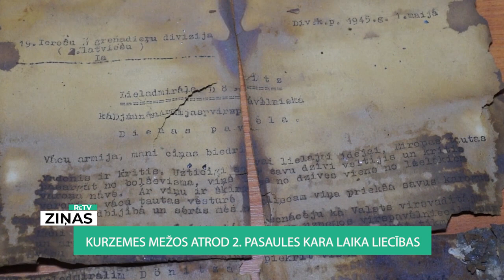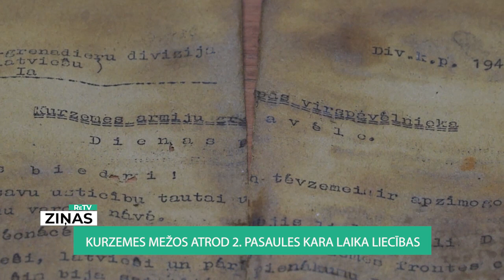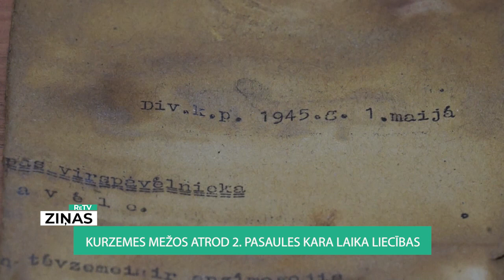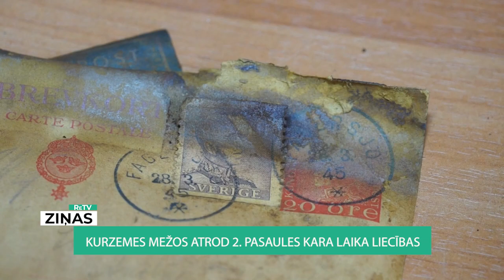ReTV: Kurzemes mežos atrod Otrā pasaules kara laika liecības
“Attaisījām to vāku vaļā. Tad jau parādījās palags. No sākuma jau nesapratu, ka palags, domāju, ka karogs, kaut kas tāds,” Andris atceras dienu, kad kopā ar draugu viņa mežā Brocēnu novada Remtes pagastā ar metāla detektoru uzgāja neparasto atradumu – munīcijas kasti, kuras saturs liecināja, ka tā piederējusi kādam no Latviešu leģiona 19. divīzijas. Tur bija karte, divīzijai adresēta Kārļa Dēnica pavēle 1945. gada 1. maijā, kurā paziņots, ka vadonis Hitlers ir miris varoņa nāvē, bet karavīrus aicina turpināt pretošanos.

Visticamāk, ka kaste Remtes mežā ierakta 1945. gada maija sākumā. Tai laikā šai pusē notika pēdējās kaujas Kurzemē, atradās arī Latviešu leģiona 19. divīzijas štābs. Līdzās dokumentiem kastē atradās arī daudz personīgu mantu, kas raksturo arī pašu personu. Piemēram, dienasgrāmatas pirmajā lapā ierakstīts Aleksandra Čaka dzejolis “Miglā asaro logs”, ielikta arī nauda - gan reihsmarkas, gan červonci, fotofilmiņas, formastērpa uzšuves, šūšanas piederumi.

Munīcijas kastē bija ievietoti arī higiēnas priekšmeti – zobu birste un dozīte, kurā atrodas zobu tīrīšanas līdzeklis, kas savu smaržu ir saglabājis joprojām.

Par atradumu ieinteresējies ne viens vien kolekcionārs. To apskatīja arī Latvijas Kara muzeja speciālisti. Kā vērtīgāko viņi atzīst Dēnica pavēli. Nevis tās saturu, bet to, ka tā adresēta 19. divīzijai, jo par to ir saglabājies maz liecību. Retums ir arī šāda vienota priekšmetu kopuma atrašana. Lietas ir tik ļoti cietušas no mitruma un rūsas, ka muzejs nevar garantēt veiksmīgu restaurāciju un saglabāšanu nākamajām paaudzēm, tāpēc izlemts par katru no priekšmetiem veidot digitālo kopiju.

Latvijas Kara muzeja vēsturnieks Jānis Tomaševskis saka: “No tām var veidot šo dokumentu nosacītas kopijas, kas muzejam var noderēt. Ņemot vērā šo memoriālo vērtību, daļu no šiem dokumentiem mēs paņemsim muzeja krājumā. Tīri, kas mums vēlāk noderēs informācijai par šo personu, gan 19. divīziju kā tādu.”

Kastē atrastais dzīves gājuma apraksts liek domāt, ka tā piederējusi Andrejam Apsītim. Viņa tēvs Hermanis Apsītis no 1934. – 1940. gadam bijis Latvijas tieslietu ministrs, cietis no represijām un nogalināts 1942. gadā. Savukārt par dēlu Andreju pašlaik ir skopas ziņas.

Jānis Tomaševskis: “Ir zināms, ka viņš ir nodzīvojis līdz 1996. gadam un miris ir Rīgā, bet šis pārējais posms no kara beigām līdz viņa nāves dienai vēl būtu pētāms. Būtu lieliski, ja varētu atrast arī viņa radiniekus.”

Andris atzīst, ka pagaidām atradums paliks viņa personīgajā kolekcijā.